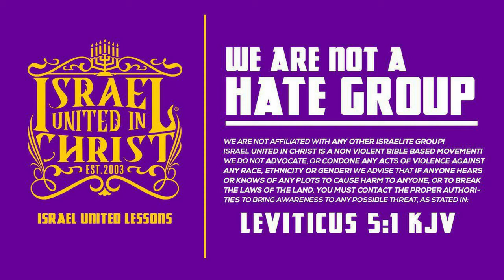IUIC | 30 Days of Camp Day 6 - The Bible Has the Perfect Diet Plan